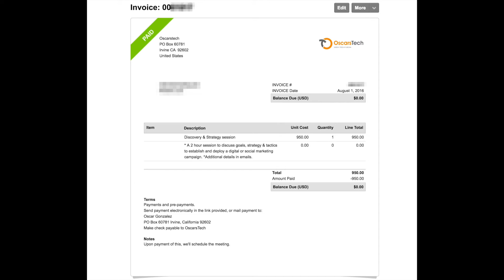The $400 per Hour Rant - [video 09/90]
As you work towards achieving the Dot Com Lifestyle, you may find yourself trading hours for dollars. Make sure you trade top dollar for your valuable time.

Tired of trading hours for dollars? Tired of a dead-end job on the 9-5 train? Learn to use the internet to avoid trading hours for dollars at all. Here's one way to start (ad)

This is video 09 of 90 from the 90 day video challenge.

If you want to join the challenge, head over to the Facebook group